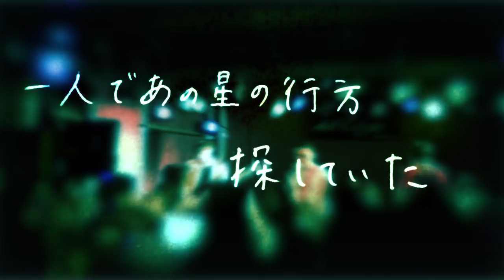THE DRY - 星の行方(Official Lyric Video)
Music & Words By  Kotaro
Directed By Kotaro & Akari Suzuki

THE DRY Next Live on 10/12 Tachikawa BABEL

LYRICS

この何もない荒野にいていったい何を⾒てるのか
それさえもわからないまま前に進む君の背中

ああ こんな夜は空⾒上げ
そう ⼀番星をさがすんだろ

そっと⽿元で君はこう⾔った
「いつかまた会えたなら やりなおせるのかな」
だから愛しくて君を抱きしめた
「さよならは⾔わないで 寂しくなるからさ」

⽉の光浴びた顔に薄暗いかげ落とすのは
在りし⽇の君ならきっと「気にしないで」と笑うだろう

そう ⼀番星に願うんだろう

あの⽇⽿元で君はこう⾔った
「過ぎたことはいいから 明⽇を⾒つめるの」
だから今はもう
君を忘れよう
⼀⼈であの星の⾏⽅探していた

そっと⽿元で
君はこう⾔った
『いつかまた会えたなら やり直せるのかな』
何度忘れても
思い出すんだよ
星の⾏⽅はきっと
君が知っていたんだろう